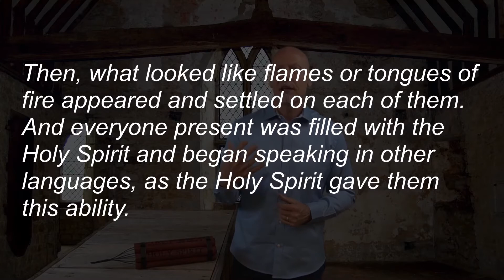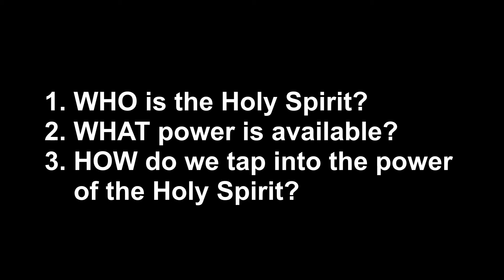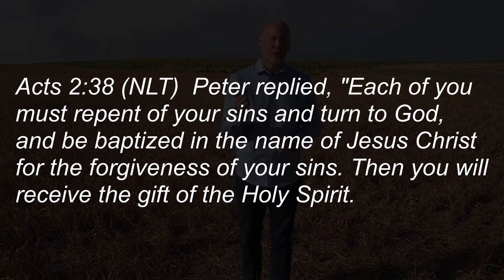September 27th, 2020 - emPOWERed by The Holy Spirit: Are You emPOWERed?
In a season where we sometimes feel powerless, God has a better plan. Join us this weekend as we launch a brand new series!